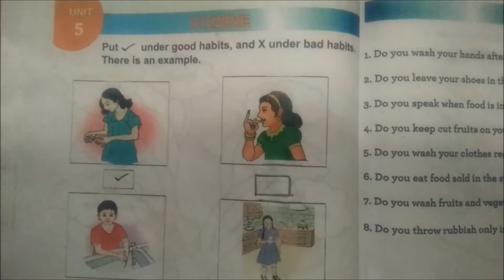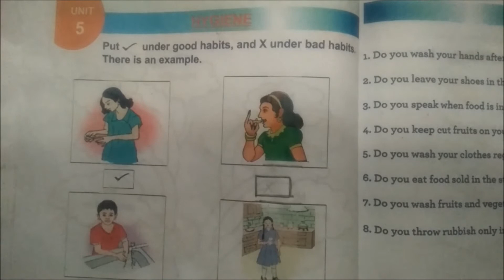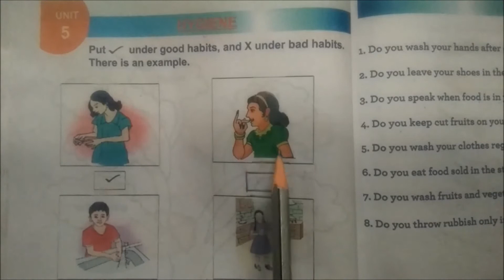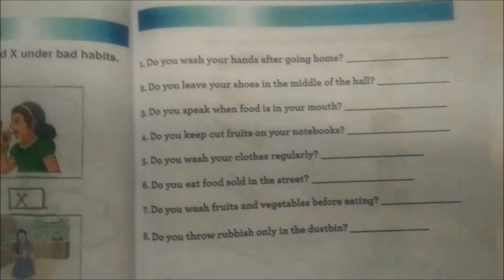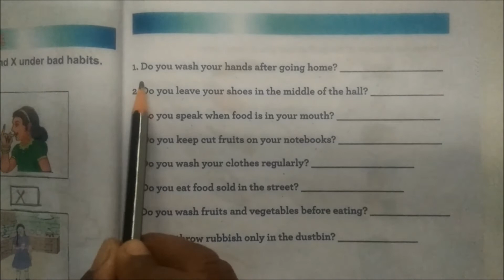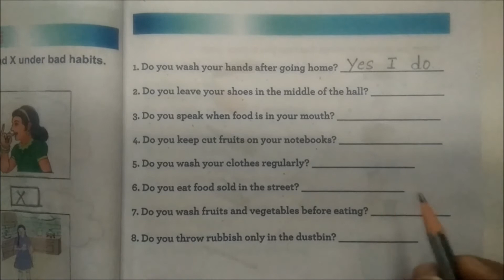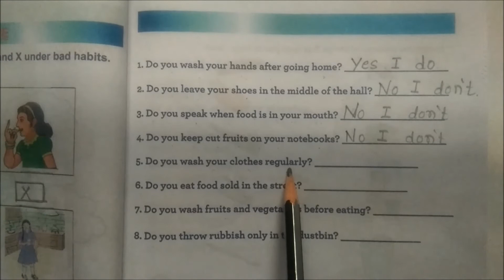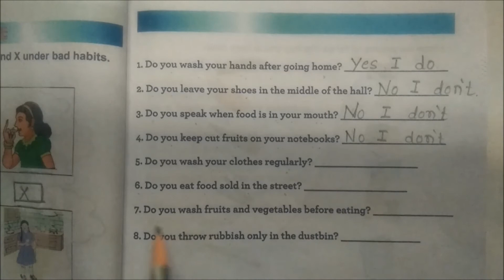2nd Standard English Classes Chapter-5 HYGIENE PART-01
English Class Conducted By#G.K.Karalatti Mam